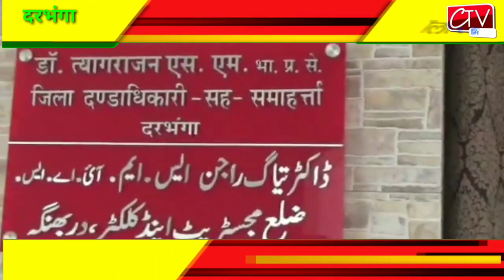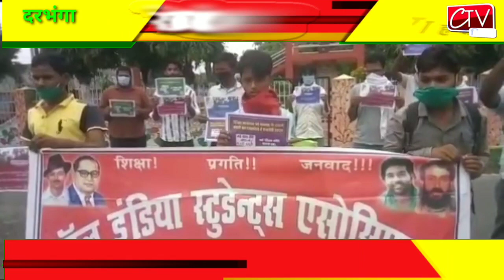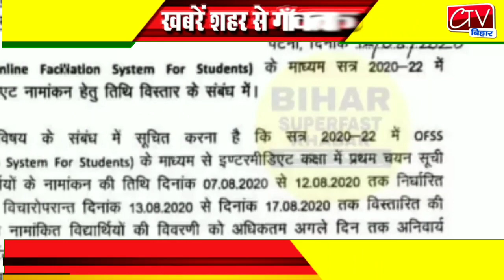Ctv Mithila 12 Aug 2020 शहर से गाँव तक फ़टाफ़ट खबरें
शहर से गाँव तक फ़टाफ़ट खबरें